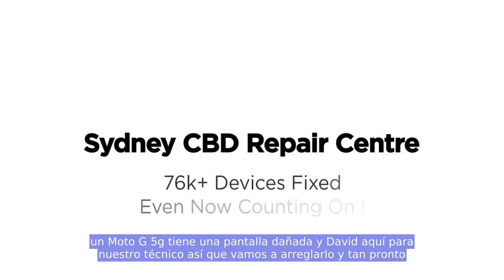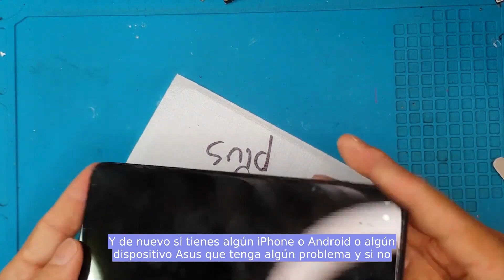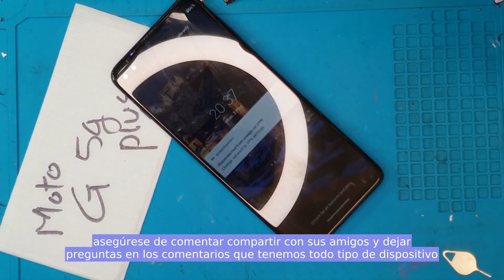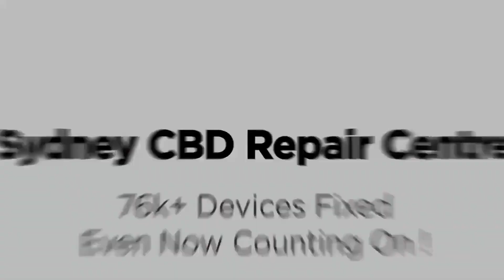Solucionado! Cómo reemplazar pantalla Motorola Moto G 5G Plus | Sydney CBD Repair Centre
Hoy, David asume uno de los reemplazos de pantalla más difíciles en el Moto G 5G Plus. El vidrio frontal está hecho pedazos y el chasis principal está doblado. Los aficionados al bricolaje no tienen posibilidad de reparar la pantalla del Moto G 5G Plus debido al riesgo que implica. En caso de que no lo supieras. El vidrio arrugado puede entrar fácilmente en contacto con los ojos si no lo maneja correctamente. Por lo tanto, si tiene el mismo problema y necesita reemplazar y reparar la pantalla de su Moto G 5G Plus, debe buscar ayuda profesional.

Aquí, en Sydney CBD Repair Centre, podemos realizar fácilmente reparaciones y reemplazos de pantallas de Moto G 5G Plus porque contamos con las herramientas y la experiencia necesarias. ¿Tú? Si no, es mejor errar por el lado de la precaución.

¡Hacemos Moto ScreenReplacement en SydneyCBDRepairCentre!

Ofrecemos reemplazo de pantalla profesional y garantizado en el mismo día en el Moto G5 Plus. Puede visitar nuestra tienda o enviar su teléfono inteligente para que lo reparen si se encuentra fuera de Sídney, Australia.

Aquí está nuestra dirección completa.

Suite 201, Nivel 2, 661 George St, Haymarket, NSW 2000